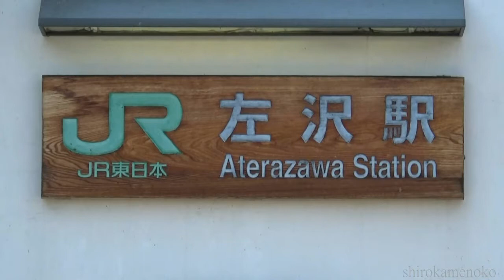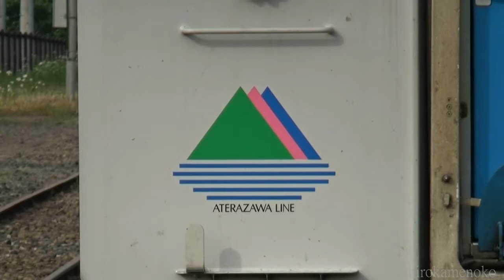左沢駅 JR Aterazawa Station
JR東日本・左沢線の最終駅です。
かつての賑わいは影を潜めましたが、同じ場所の駅から同じルートで人々を運び続けていました。